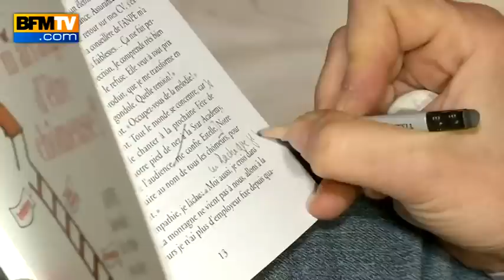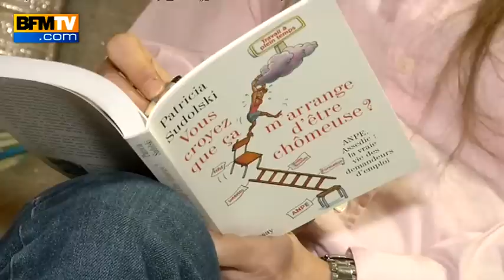Chômage : les annonces de Nicolas Sarkozy culpabilisent les chômeurs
Les annonces de Nicolas Sarkozy concernant le chômage font réagir Patricia Sudolski, auteur du livre Vous Croyez que ça m'arrange d'être chômeuse ? Elle s'insurge contre une vision culpabilisante du chercheur d'emploi.